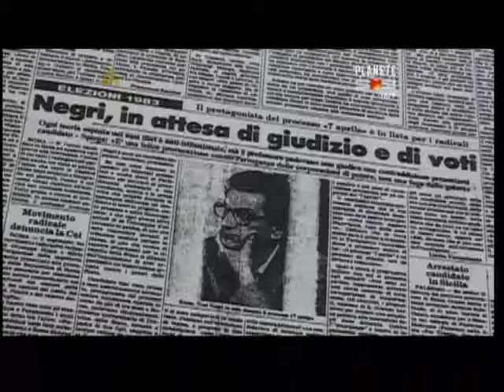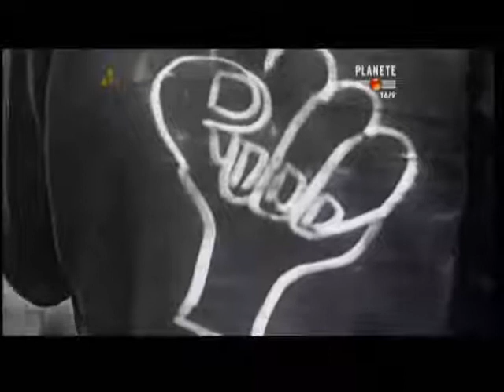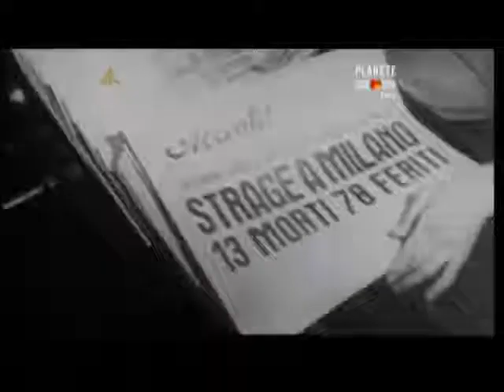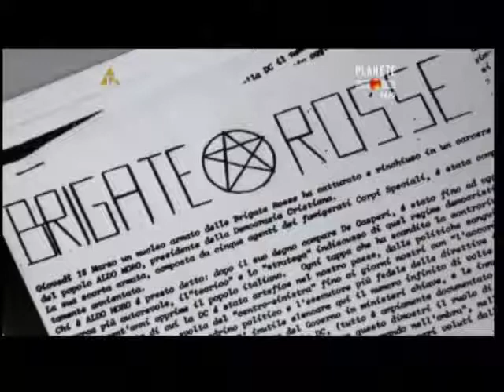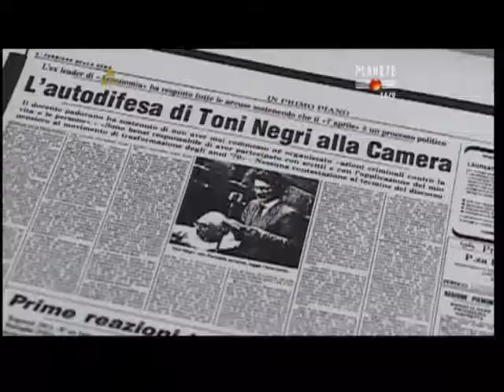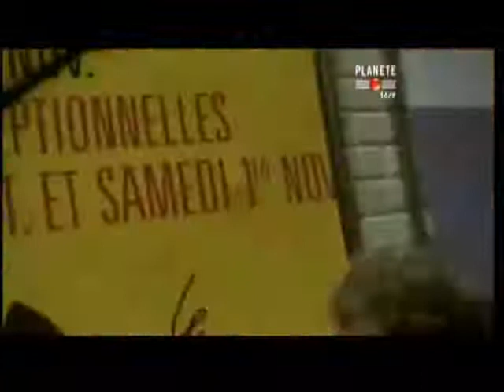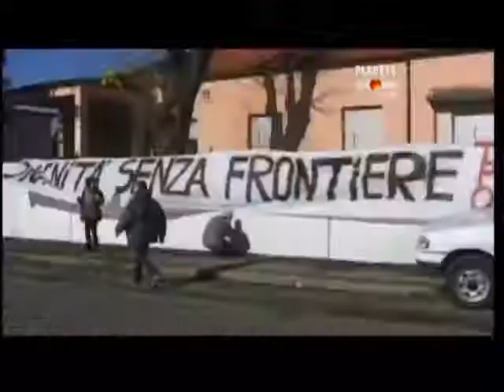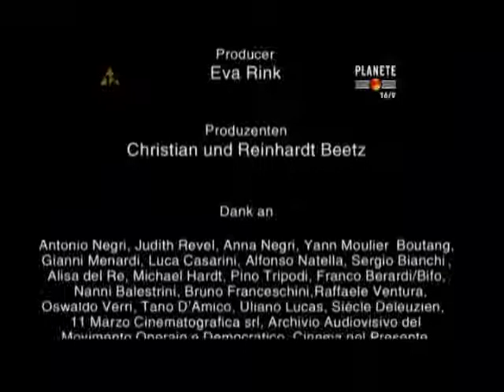Antonio Negri, Niekończąca się Rewolucja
Antonio Negri był profesorem filozofii i wrogiem publicznym we Włoszech. Niewielu europejskich intelektualistów skupiło na sobie zarazem tyle nienawiści i podziwu.
W latach 60-tych i 70-tych Negri propagował zbrojne powstanie przeciwko kapitalistycznym porządkom świata i wywarł znaczący wpływ na lewicowe pozaparlamentarne ruchy protestacyjne we Włoszech. Po kilku latach spędzonych w więzieniu i na emigracji napisał w latach 90-tych bestseller "Imperium", przez co uważany jest za prekursora ruchu alterglobalistycznego.

Dzięki materiałom archiwalnym oraz rozmowom ze współpracownikami i krytykami reżyserzy przedstawiają życie Negriego naznaczone filozofią i rewoltą, więzieniem i emigracją. Film rzuca też światło na ruch 1968 roku, który trwał we Włoszech 10 lat i skierowany był przeciwko państwu włoskiemu i kapitalistycznym koncepcjom. Opisuje także proces powstawania nowego globalnego ruchu protestacyjnego.